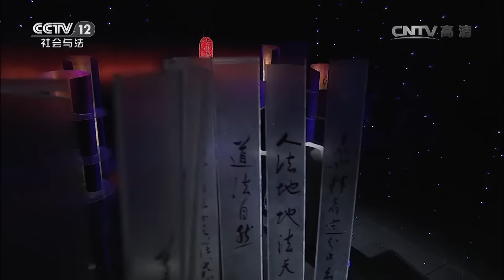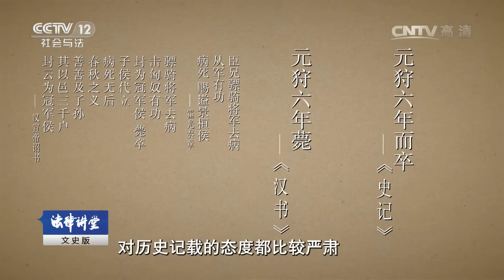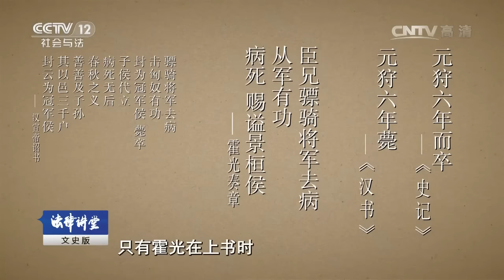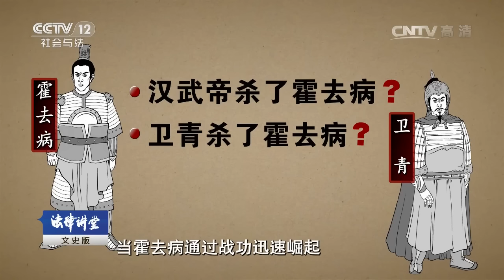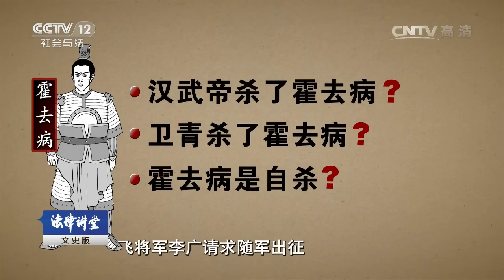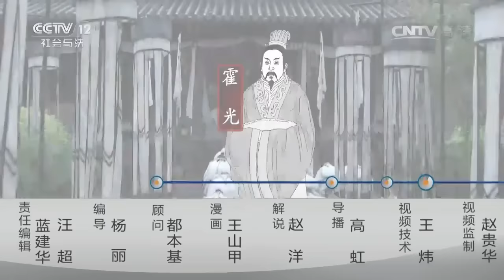权力家族·西汉霍氏（二）霍去病死得很蹊跷【法律讲堂 20160926】